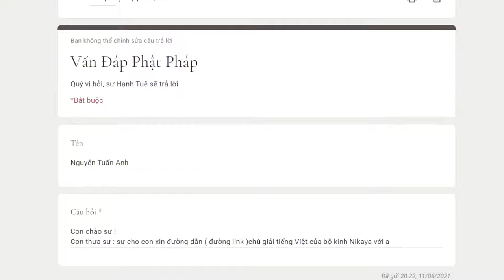904. Xin link chú giải tiếng Việt